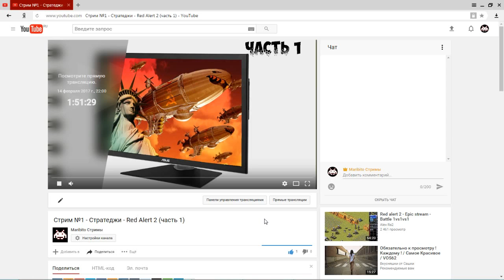Стрим на стрим канале 14.02.17 в 18:00 по МСК